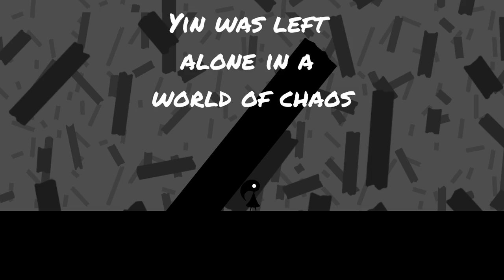Yin Trailer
This is the trailer for my entry for Brackey's 2021.2 game jam.

Yin and Yang where separated leaving Yin alone surrounded by chaos. She must find her way back to Yang, but the chaos is always close behind.